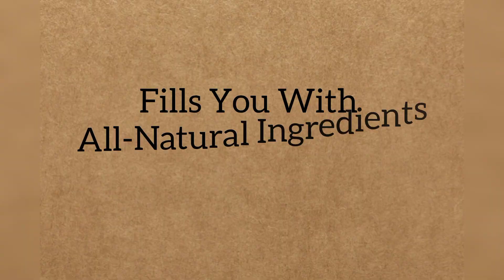12 powerful health benefits of milk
In this video I mention the 12 powerful health benefits of milk.
1.Boosts Your Immune System .

2.Improves Your Bone and Teeth Health.
3.
Aids Your Digestive Health .
4.Helps You Relax.
5.Strengthens Your Heart Health .
6.Improves Your Skin and Hair Health.
7.Benefits Your Emotional and Mental Health.
8.Aids in Post-Exercise Recovery .
9.Boosts Your Energy.
10.Helps You Stay Hydrated.
11.Is Beneficial During Pregnancy.
12.Fills You With All-Natural Ingredients.
These are the powerful health benefits of milk.